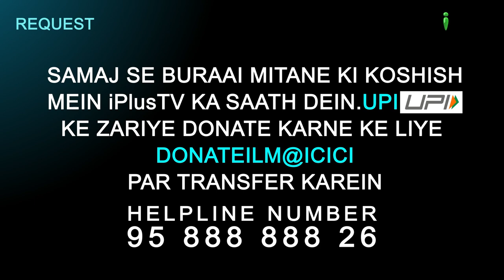Nazm - Aate Hain Log Mujhko Dabane Ko Aaj Kal | Jameel Akhtar Shafique | Hamd o Naat 128 | iPlus TV